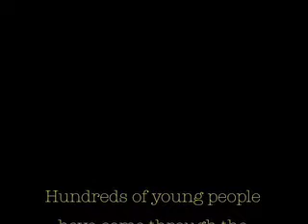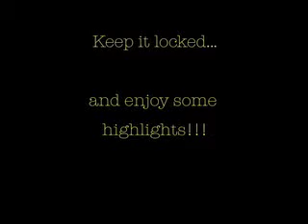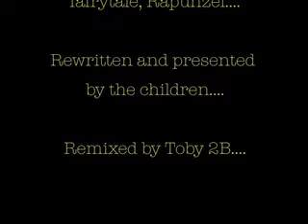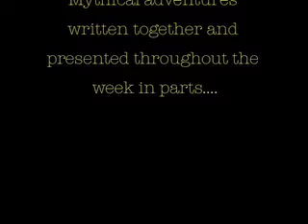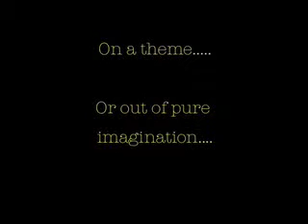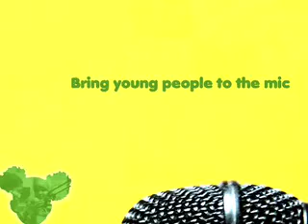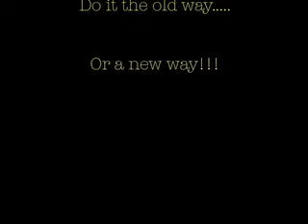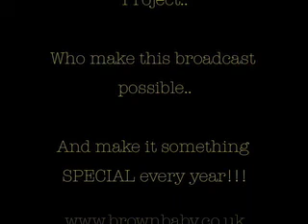Brownbaby Radio 2013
Highlights of the Brownbaby Lunchtime Radio Shows on Avenues 87.7 FM.

Over 100 young people came through the studio to make LIVE 1-hour shows throughout February.

Listen live at tunein.com - search for 'avenues'